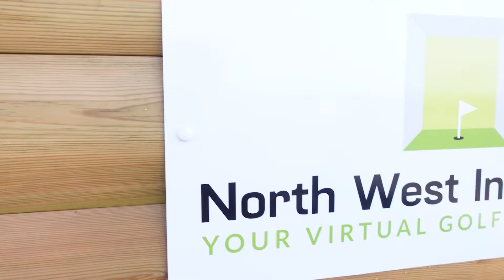North West Indoor Golf Studio Tour (Short)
Northwest Indoor Golf Studio Short Tour.